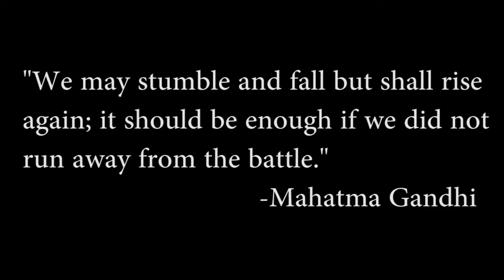League of Legends - The Road to Gold - Episode 1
Don't mind the few times my voice gets lower. I got a new microphone in the middle of editing the video and it sounds a bit different.